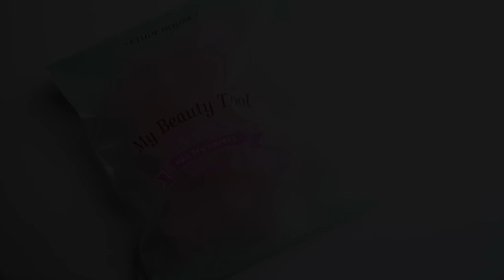😅 Je teste un objet WTF : devinez ce que c'est!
Toutes les infos sont en dessous! :)

Pour ce nail-art j'ai utilisé le matériel suivant:

- Une base Essence
- Du vernis blanc
- l'objet mystère! :D

Où trouver :

- Du striping tape ou ou